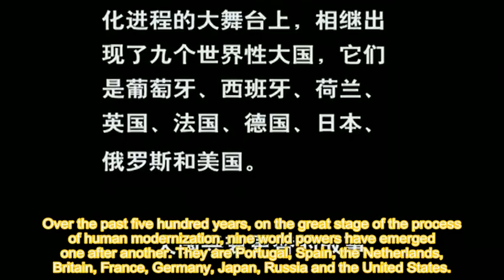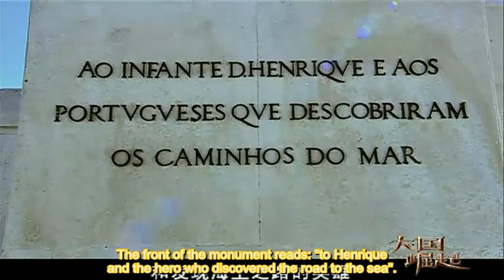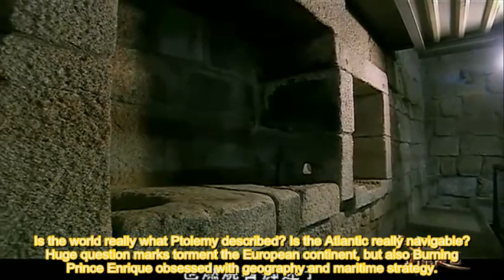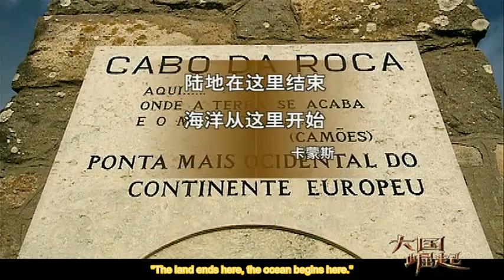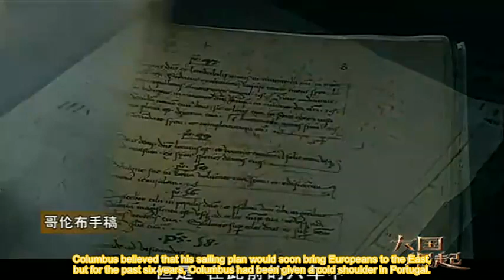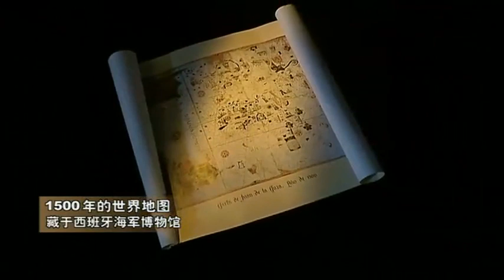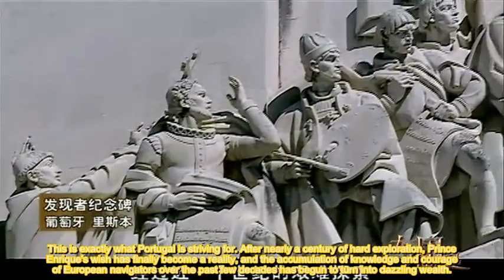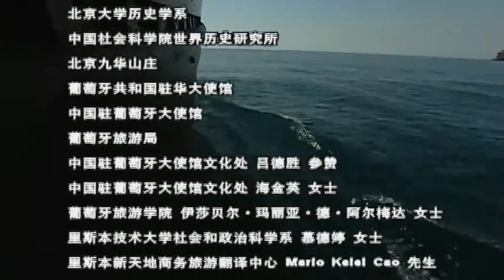The Rise of Great Powers [english sub] -----ep1 ocean times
The great geographical discoveries around 1500 A.D. opened the historical curtain of dialogue and competition among different countries, and thus the road of the rise of great powers has global coordinates.